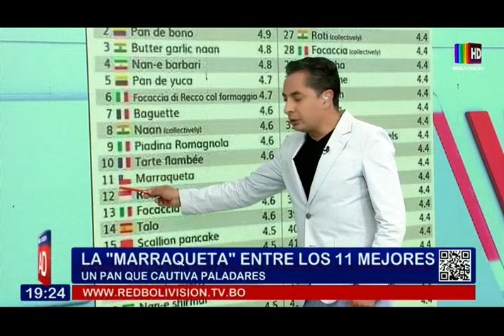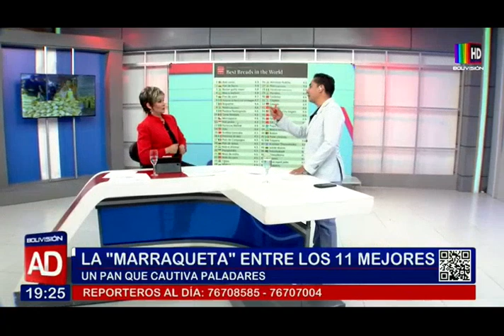La "marraqueta" entre los 11 mejores panes del mundo según Taste Atlas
Es un alimento crujiente y sin bromato. (El conocido portal de rankings elaboró la lista de los 50 panes más ricos del planeta)